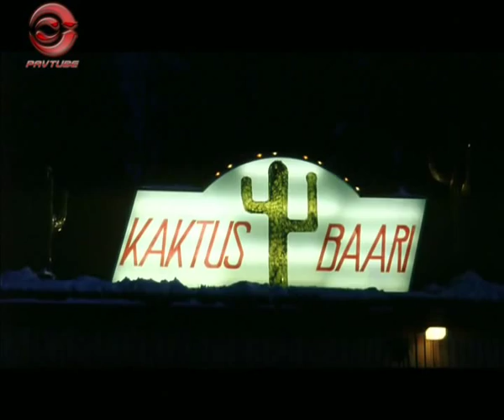Marie Zielcke - I Will Stay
Mika Kaurismäki Highway Society